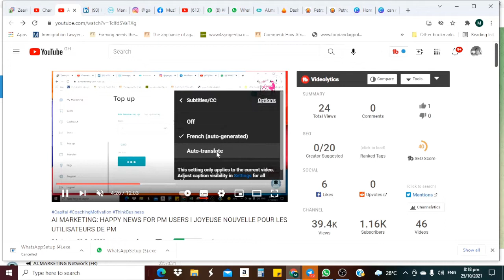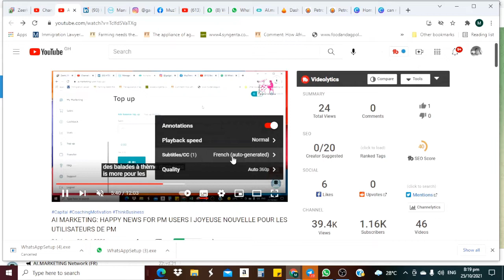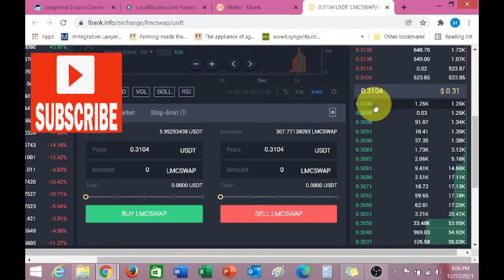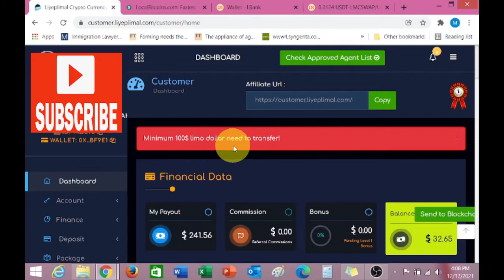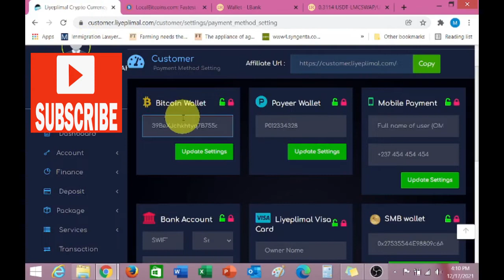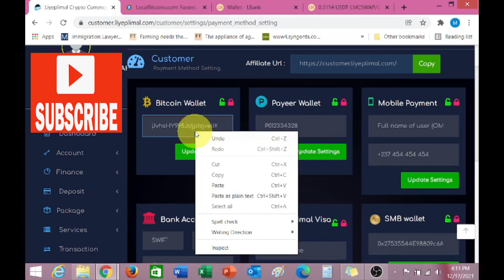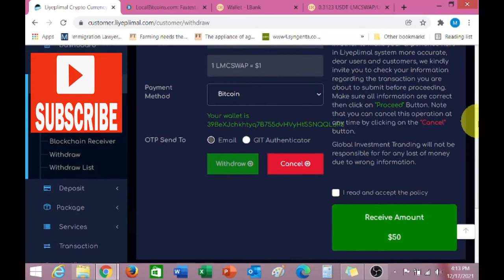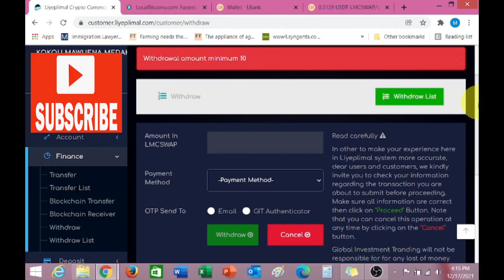LIYEPLIMAL 2.0 : WITHDRAW LIMOCOIN SWAP @ USD $1.00 | RETIREZ LIMOCOIN SWAP A $1.00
Listen to Free Audible Books & Get New ideas You can Monetize

Ecoutez les Livres Audios Gratuits & Trouvez de Nounelles idées á Monetiser

JOIN AMAZON ASSOCIATES PROGRAM & START MAKING PASSIVE INCOME
(English Version)

The 3 Clicks Method: Copy, Paste, Cash

Make Money with a Blog

LATOKEN: Get Up to 25% Cashback On Your Transaction Fees and $50 credit

CREATE WALLET & MAKE TRANSACTIONS ON BINANCE AT THE LOWEST GAS FEE

2. OPEN THE APP, PUT YOUR E-MAIL, YOUR PASSWORD  AND CLICK ON REGISTER.
3. FILL IN YOUR DETAILS. REMEMBER TO CHANGE THE COUNTRY TO YOUR OWN FOR CONTACT SPACE.
4. PUT IN UPLINE CONTACT 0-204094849 AND REMEMBER TO CHANGE THE COUNTRY TO GHANA.
5. CLICK ON REGISTER AND YOUR ACCOUNT IS CREATED.

HOW TO ACTIVATE YOUR ACCOUNT?
License Package = $69
1. LOGIN TO YOUR ACCOUNT.
2. CLICK BUY SERVICES
3. CLICK BUY OWN INCENSE
4. SELECT YOUR PAYMENT MODE: MOMO, VISA/MC, BTC, AV$
5. CONFIRM PAYMENT AND WAIT FOR A CONFIRMATION MESSAGE AND RECEIPT SENT TO YOUR MAIL.
6. CHECK YOUR BACK OFFICE AND YOU WILL NOTICE EXTRA FEATURES.

Videos published here are not meant for financial advice. These are my own opinions and should not be taken as Trading or Investment Advice. Please do your own research before making any type of investment. People who invest based on these videos, do at their own risk & peril. But remember to invest what you can afford to lose.